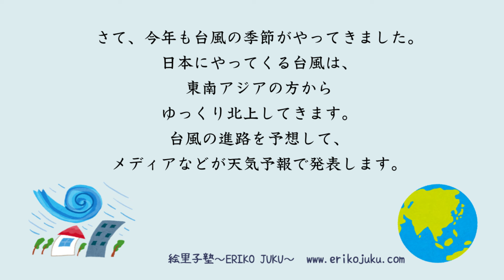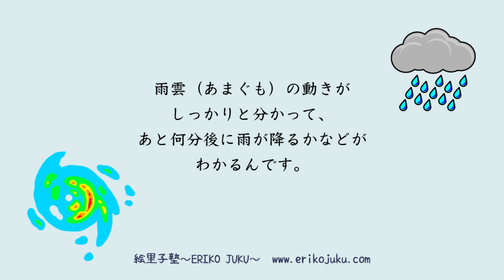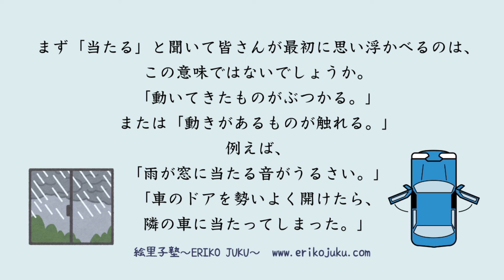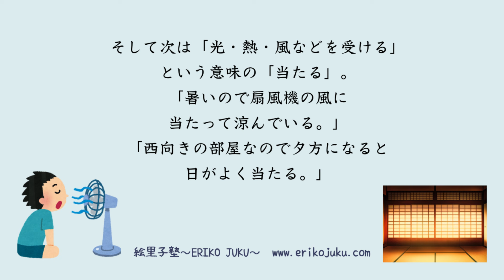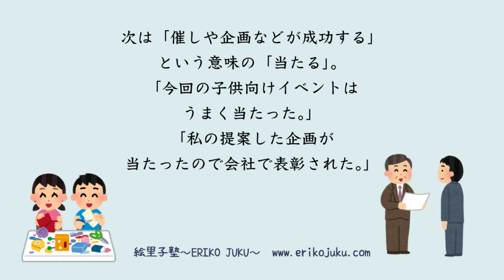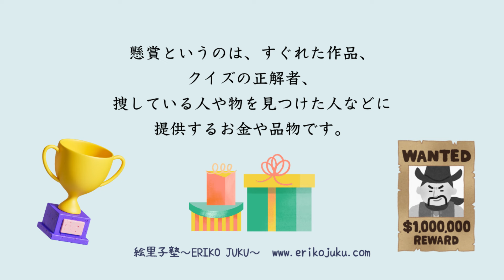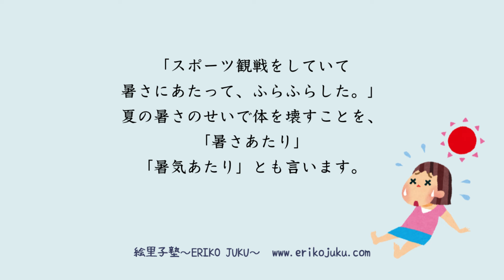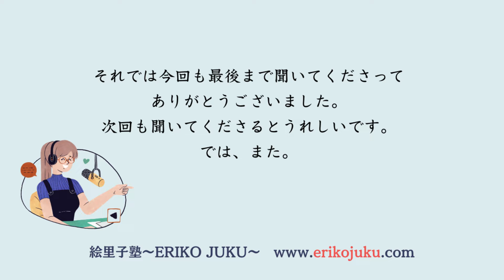Japanese Podcast『日本語って！』第110回 「当たる」と嬉しいものって何？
今回はたくさんの意味がある「当たる」について、
お話ししました。
よく使う10個の「当たる」を選んで、
意味と使い方を紹介しています。

Eriko Juku Online Salon
・メンバー限定のブログが読めます
・毎週土曜のZoom Meetingに参加できます
・オフ会も予定しています

YouTube Membershipに参加しませんか。
限定動画の視聴、コメントでのやりとりが可能！